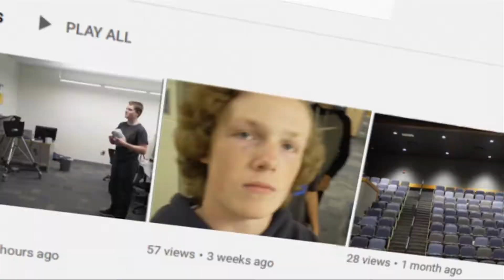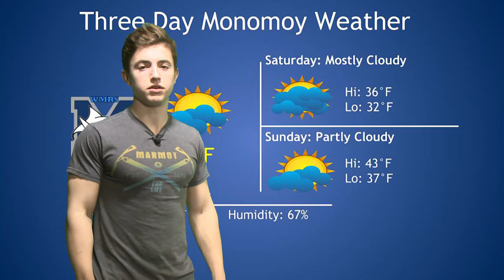December 20, 2019